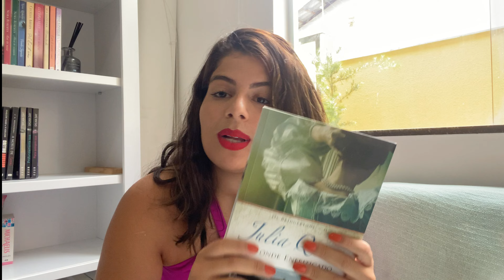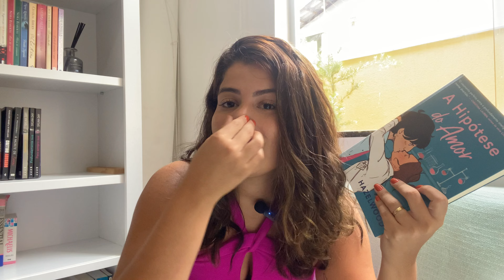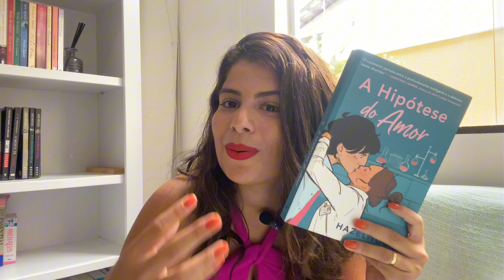08 LIVROS DE ROMANCE HOT | MÁFIA, TRISAL, CLICHÊ, ÉPOCA, MÉDICO | FÍSICOS E E-BOOKS KINDLE UNLIMITED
Finalmente!!! No vídeo de hoje temos 8 indicações de romance hot. Tem para todos os gostos: máfia, trisal, clichê, época, médico...Também dividi entre livros hot físicos e livros hot em e-books, todos disponíveis no Kindle Unlimited. Lembrando que comprando pelos links abaixo, você apoia o canal sem pagar nada a mais por isso:

➡️ Teste o KINDLE UNLIMITED grátis por 30 dias

📚 Livros mencionados:

- Coração Rendido (Mayara Couto)
- Rendida por eles (Hayesha di Maffei)
- Atração Fatal (Hayesha di Maffei)
- Ligados pela honra (Cora Reilly)
- Ligados pelo ódio (Cora Reilly)
- Ligados pelo dever (Cora Reilly)
- Ligados pela tentação (Cora Reilly)
- Escandalizados (Ivy Owens)
- O Conde Enfeitiçado (Julia Quinn)
- A Hipótese do Amor (Ali Hazelwood)
- Ligações Proibidas (Cheryl Holt)

➡️ Link para testar o Amazon Prime e aproveitar FRETE GRÁTIS em vários livros

➡️ Link geral do Planeta Romance na Amazon

➡️ Livros na Amazon que eu recomendo

🎬 VÍDEOS MENCIONADOS